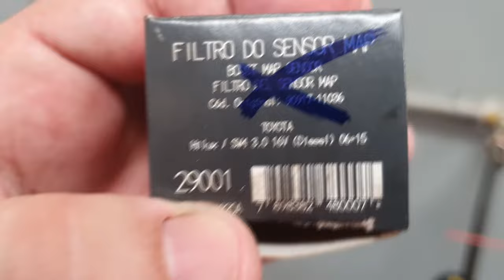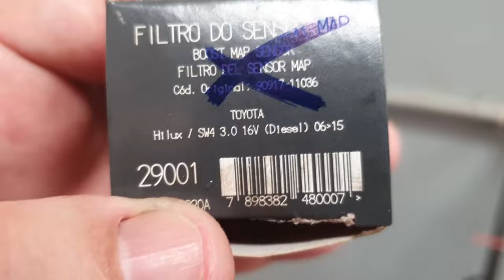EP. 515 // HILUX: Perdendo POTÊNCIA? PERDEU FORÇA? Dificuldade SUBIDA? Causa pode ser o FILTRO MAP!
SINOP/MT

Toyota Hilux Perdendo POTÊNCIA? Sem FORÇA? Dificuldade em SUBIDA? A causa pode ser o FILTRO MAP, o famoso filtro da turbina DS 29001!

"bda 4x4"
"canal da águia toyota mecânica 4x4"
"manutenção camionete"
"onde fica filtro map turbina hilux"
"revisão camionete"
"oficina toyota"
"mecânica toyota"
"hilux sem freio"
"hilux freio ruim"
"hilux freio falhando"
"hilux vazamento na roda"
"hilux como trocar fluido freio"
"qual melhor fluido freio para hilux"
"melhor marca sapata de freio hilux"
"como revisar sistema freio hilux"
"hilux freio vibrando"
"toyota em sinop"
"qual melhor marca amortecedor hilux"
"ferramenta troca amortecedor dianteiro da hilux"
"como rebaixar hilux"
"diesel 4x4"
"manutenção camionete"
"oficina toyota"
"mecânica toyota"
"diesel 4x4"
"regular freio para trilha"